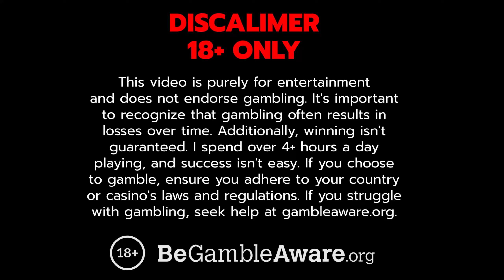Le Pharaoh - 5 Scatters and Insane Multipliers!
Watch the best, biggest, & max wins spins on the Le Pharaoh online slot!

1️⃣ Round 1 - 0:00
2️⃣ Round 2 - 3:47
3️⃣ Round 3 - 8:21

Welcome to our online slot channel, your ultimate destination for epic max wins, big wins, and online gambling excitement! Dive headfirst into the wild world of online casinos and get ready to be blown away by incredible jackpots and massive wins on top slot machines like Le Pharaoh. Sugar Rush 1000, Gates Of Olympus 1000, Sweet Bonanza 1000, Zeus V Hades, Wanted Dead or a Wild, Le Bandit, Fruit Party, RIP City, Ze Zeus, Fire Portals, Pixel Farm, Sweet Fiesta, and Big Bass.

Join us for some high-roller action with casino games that deliver huge payouts, bonus buys, and progressive jackpots from top slot providers like Hacksaw Gaming, Pragmatic Play, and No Limit City. Watch as massive wins unfold on your favorite casino slots, setting new records with insane victories that will leave you on the edge of your seat.

Our channel is packed with exciting highlights, featuring everything from scatter bonuses to wilds and base hits. We’re all about sharing the best slot strategies and tips to help you up your game. Whether you’re into online slots, casino slots, or just love the thrill of a big win, we’ve got you covered. Experience the excitement of online casino games and online gambling like never before.

Looking for more? Check out streamers like Roshtein, Trainwrecks, Xposed, and ClassyBeef for even more slot madness. But remember, the most insane wins, record wins, and biggest thrills are right here on our channel. Sit back, relax, and enjoy the show on our casino stream!

♦ Do not view gambling as a means to earn money; it will lead to losses.
♦ Only gamble with funds that you can afford to lose.
♦ Establish a budget and time limit before you start gambling.
♦ Avoid trying to recoup losses; this often results in further losses.